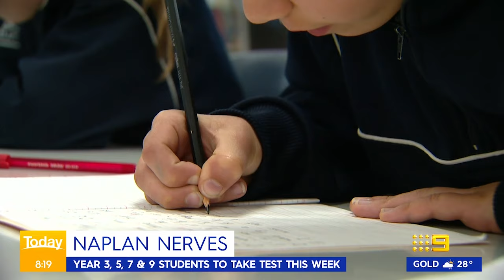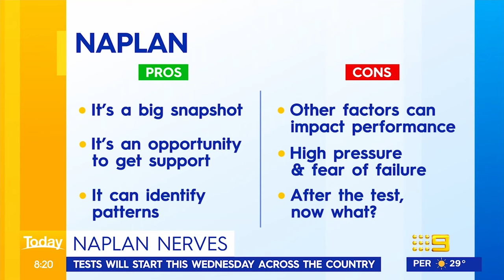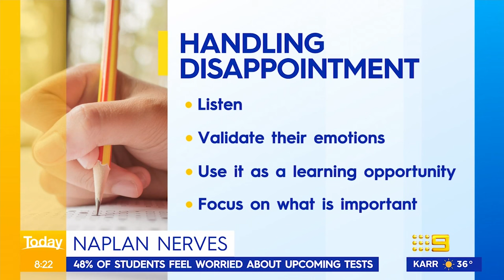What can you do to set your child up for success? | Today Show Australia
But with nearly half of students showing signs of test anxiety, what can you do to set your child up for success?